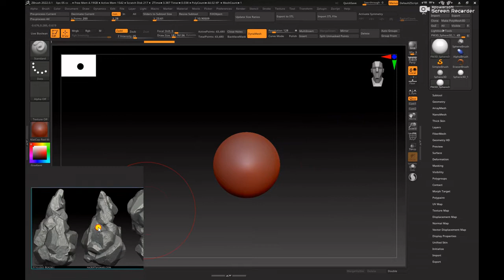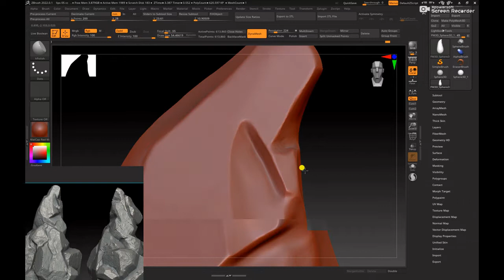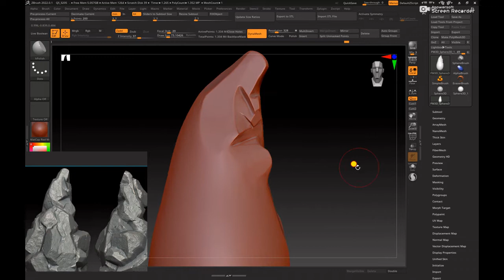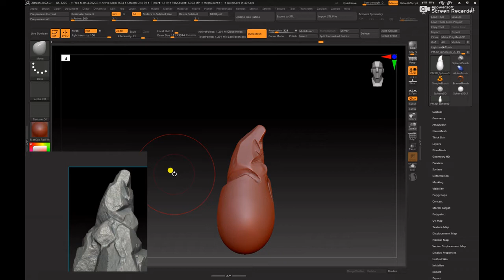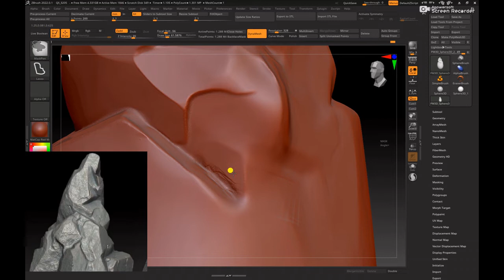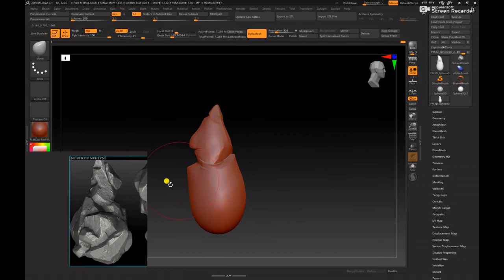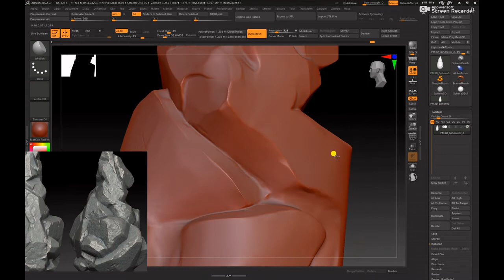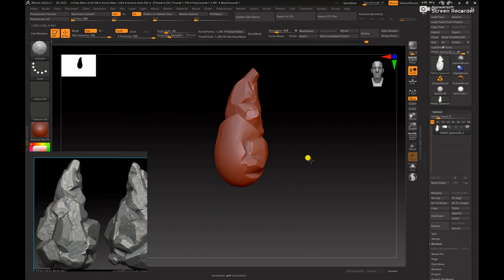how to create rock in z brush || sculpting in z brush || rock model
hi friends 😁